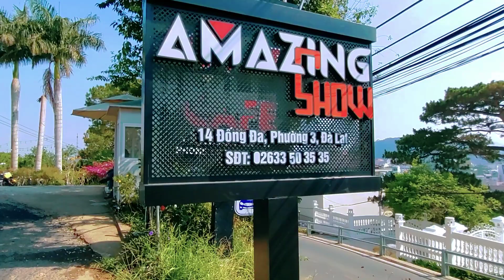Cận Cảnh Amazing Show Nơi Tổ Chức Mini Show Hồ Văn Cường Dịp Lễ 30/04#hovancuong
Đào Cường Trực tiếp quay Cận Cảnh Amazing Show Nơi Tổ Chức Mini Show Hồ Văn Cường và danh ca Ngọc Sơn Dịp Lễ 30/04, 01/05
Chúc mừng show 25/3 tại Đà Nẵng đã thành công tốt đẹp!

Cảm ơn mọi người đã ghé xem kênh ạ!

Hồ Văn Cường là một ca sĩ người Việt Nam.Anh ta nổi tiếng từ khi dự thi, giành quán quân cuộc thi: thần tượng âm nhạc nhí Việt Nam năm 2016 ( với bài hát Bà Năm), .Củng vào năm này anh đã đoạt giải ca sĩ ấn tượng VTV Awards 2016.
anh ta có kênh Youtube HỒ VĂN CƯỜNG Official có bài hát độc quyền Cõng Mẹ của nhạc sỉ Sơn Hạ liên tục đứng top thịnh hành.Hồ Văn Cường đang học tại trường đại học Hoa Sen danh tiếng Việt Nam. sau khi phi nhung qua đời vì covid Hồ Văn Cường được sự nâng đỡ của bầu thụy và ca sỉ Ngọc Sơn giờ đang rất được nhiều người biết đến và đang thành công

 sinh ngày: 16 tháng 3, 2003 tại Gò Công, Tiền Giang

Ca sĩ có biệt danh: Sứ Giả Cảm Xúc; Cậu Út Gò Công.Ngoài ra còn có biệt danh mang đậm chất Miền Tây: Anh Ba Khía.